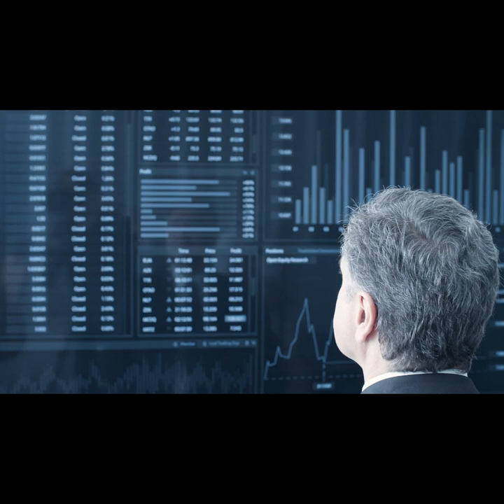Trabajos online desde casa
"Descubre el camino hacia la libertad laboral con nuestra guía completa de trabajos online desde casa. 💻🚀 No necesitas experiencia previa, solo el deseo de construir tu propio camino hacia el éxito financiero. Únete a nosotros mientras exploramos las oportunidades más lucrativas y te brindamos las herramientas esenciales para destacar en el mundo digital. ¡Transforma tu vida profesional hoy mismo! 🔥✨ TrabajosDesdeCasa LibertadLaboral GanaDineroOnline"